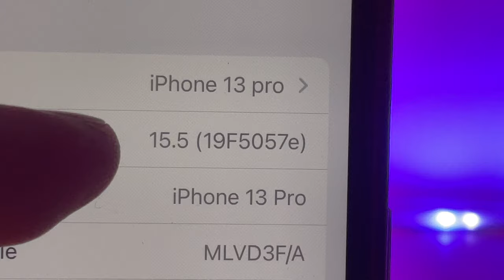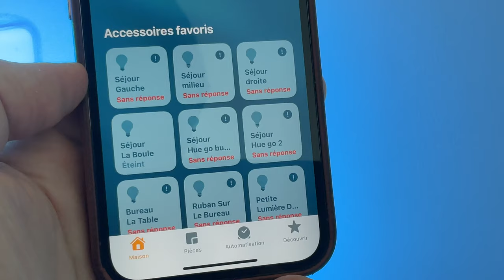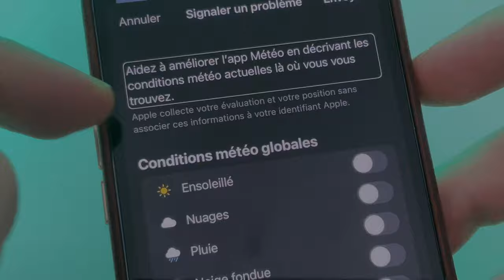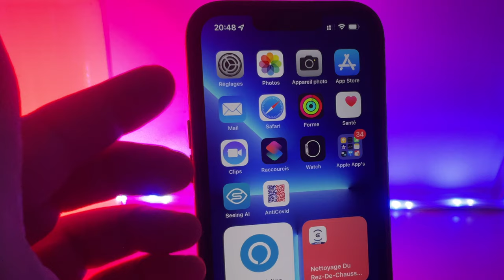iOS 15.5 beta 2 : pas de grosses nouveautés pour cette nouvelle version sur iPhone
IOS 15.5 beta 2 est disponible mais cette nouvelle beta n'apporte que de maigres modifications.

Mes matériels pour réaliser la vidéo :
- iPhone 13 Pro
- Microphone Shure
-Eclairage MEROSS
-Eclairage EVE
-support ESR pour iPhone